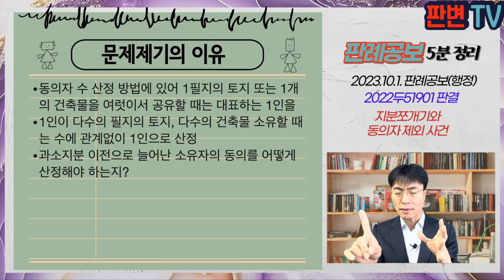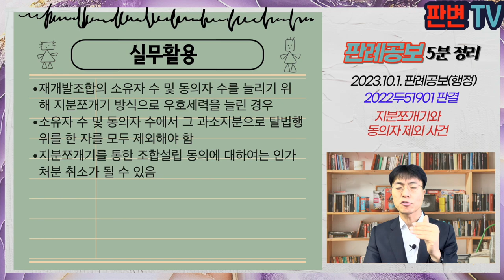지분쪼개기와 동의자 제외 사건 [23.10.1.자 판례공보(행정)]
지분쪼개기와 동의자 제외 사건
별 3개

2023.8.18. 선고 2022두51901 판결
주택재개발정비사업조합설립인가처분취소

원고 시행구역 내 주민들
피고 서울특별시 성북구청장(상고인)
피고 보조참가인 정비사업조합(상고인)

상고기각

추진위원회는 04.9.10. 피고 구청의 승인을 받음
18.11.23. 주민총회 및 창립총회를 개최
19.1.29. 조합설립인가를 신청함
피고는 19.5.9. 구역 내의 토지 또는 건축물 소유자 512명 중 391명(76.37%)의 동의로 보아 설립인가처분을 함
원고들은 시행구역 내의 반대 주민들

동의자 수 산정 방법에 있어 1필지의 토지 또는 1개의 건축물을 여럿이서 공유할 때는 대표하는 1인을
1인이 다수의 필지의 토지, 다수의 건축물 소유할 때는 수에 관계없이 1인으로 산정
과소지분 이전으로 늘어난 소유자의 동의를 어떻게 산정해야 하는지?

도시정비법령의 내용과 취지에 비추어, 동의정족수 및 동의자 수 산정방법을 엄격히 규정
적용을 배제하거나 잠탈하기위한 탈법행위에 해당하는 경우에는 전체 토지 등 소유자 수 및 동의자 수에서 각 제외되어야 함
대명종합건설은 사업시행예정구역 내 소유하고 있던 토지 또는 건축물의 과소지분을 임직원이나 지인 등 209명에게 매매, 증여 등을 원인으로 지분이전등기를 마침
209명 중 194명은 지분이 모두 1제곱이터 이하, 거래가액도 1만원 내지 60만원에 불과함
그 중 185명이 각 토지 또는 건축물의 대표소유자로 선임되어 조합설립에 관한 동의서를 제출함
소유자 수 및 동의자 수에 제외하여 인가처분 취소해야 함

실무활용
재개발조합의 소유자 수 및 동의자 수를 늘리기 위해 지분쪼개기 방식으로 우호세력을 늘린 경우
소유자 수 및 동의자 수에서 그 과소지분으로 탈법행위를 한 자를 모두 제외해야 함
지분쪼개기를 통한 조합설립 동의에 대하여는 인가처분 취소가 될 수 있음